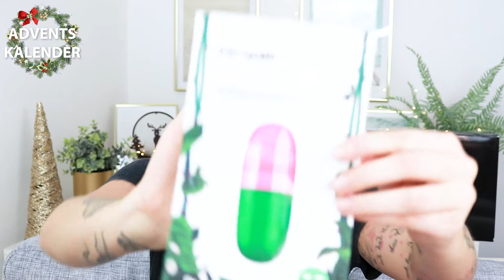🎄 ASOS 24 Türchen ADVENTSKALENDER UNBOXING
Selbstbezahlt

Heute packen wir gemeinsam den ASOS 24 Türchen Adventskalender 2020 aus! 😊Mir hat er richtig gut gefallen, schreib mir gerne wie er dir gefällt💕👍🏼 Er hat einen Warenwert von 450€.

Der 24-Tage Adventskalender von Asos ist prall gefüllt mit hochwertigen Marken wie Clinique, MAC, Marvis, Too Faced oder BareMinerals. Mit dabei sind 13 Originalgrößen.

Enthaltene Produkte:
Clinique Moisture Surge 72-Hour Auto-Replenishing Hydrator: 15 ml
Dr. PAWPAW Ultimate Red Balm: 25 ml
Dr.Jart+Cicapair Beruhigende Tuchmaske
Elemis Pro-collagen Marine-Creme: 30 ml
Emma Hardie Pink Clay Detox-Maske: 15 ml
Eylure Enchanted Lash
First Aid Beauty Pure Skin Gesichtsreiniger: 56,7 g
Indeed Laboratories In-Circadian Nachtmaske: 50 ml
Laura Mercier Blurring Primer: 25 ml
Living Proof 5 in 1: 30 ml
MAC Marrakesh Traditional Lipstick Bullet
Marvis Classic Strong Mint Zahnpasta: 10 ml
Nip + Fab Vitamin C Tonic: 100 ml
Origins Clear Improvement Maske: 75 ml
Psychic Sisters Gesichtsroller aus Rosenquartz
Shiseido Ultimune: 10 ml
Spectrum B08 Pinsel
Sunday Riley Good Genes Glycolic (5ml) + CEO Vit C Serum: 5 ml
The Ordinary Caffeine Solution 5% + EGCG: 30 ml
This works Love Schlafwohl-Spray: 10 ml
Too Faced Cosmetics Better Than Sex Mascara: 3,9 g
Aveda Daily Damage Repair: 100 ml
Bare Minerals SKINLONGEVITY Vital Power Infusion: 7,5 ml
BECCA Backlight Priming Filter: 15 ml

Über dein Feedback in den Kommentaren oder einfach deinen Daumen nach oben, würde ich mich sehr freuen 😊 Du kannst mich gerne KOSTENLOS abonnieren und die Glocke aktivieren, um keine Videos zu verpassen ♥

❤️ Mein Equipment:
► Kamera: CANON EOS 80D
► Licht: Mountdog Lighting Set
► Vlogging Cam: Canon G9 x Mark II
► Mikrofon: Rode Mic Pro

➤ Dieses Video muss als WERBUNG gekennzeichnet werden, obwohl es keine bezahlte Kooperation ist, da Marken zu sehen sind & erwähnt werden.